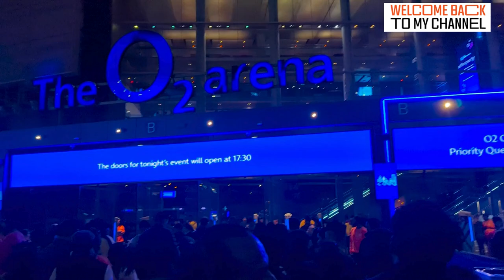Diljit Dosanjh 2024 Dil-Luminati Tour UK | The O2 Arena Greenwich | London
Diljit Dosanjh fans, get ready for his 2024 Dil-luminati Tour at The O2 Arena, Greenwich, London! This much-awaited tour promises a night full of Punjabi music, energy, and unforgettable performances. Whether you're a fan of Diljit's hits like "Do You Know" or excited about his latest releases, this is a concert you can't miss!
Get all the details about tickets, dates, and the electrifying performance happening in London.
Diljit Dosanjh UK Tour brings his charm and energy to The O2 Arena, the perfect venue for this spectacular night.

Diljit Dosanjh's 2024 Dil-luminati Tour is set to be a massive event, with three headline shows at The O2 Arena in London on October 4, 5, and 18. This UK and Europe tour follows the record-breaking, sold-out North American tour, which was the largest ever by a Punjabi artist. Fans can expect a vibrant setlist that includes some of Diljit's biggest hits like "G.O.A.T.", "5 Taara", "Proper Patola", and "Born to Shine."

The O2 Arena shows will start with doors opening at 6:30 PM, and performances typically begin between 8:30 PM and 8:45 PM. The concerts will feature a high-energy atmosphere, with Diljit's captivating performances that mix music and his magnetic stage presence​.

Tickets are in high demand, with limited availability starting at around £75, and VIP packages offering exclusive experiences​...

Diljit Dosanjh 2024 Tour Part 1 4th oct 2024
Diljit Dosanjh 2024 Tour
Dil-luminati Tour London
The O2 Arena Greenwich
Diljit Dosanjh concert London
Punjabi concerts UK 2024
Diljit Dosanjh live performance
Diljit Dosanjh UK tour dates
O2 Arena concerts 2024
Diljit Dosanjh Dil-luminati tickets
Diljit Dosanjh UK events
Diljit Dosanjh 2024 Dil-luminati Tour UK
London